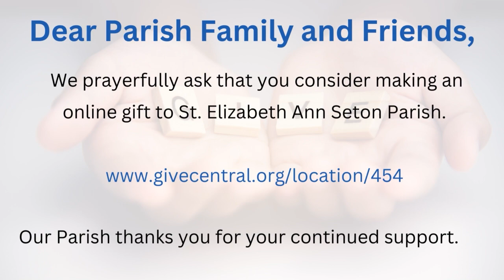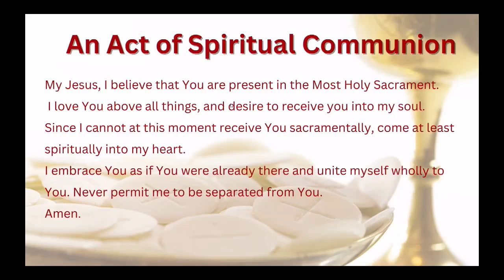Daily Mass on Tuesday, September 5, 2023